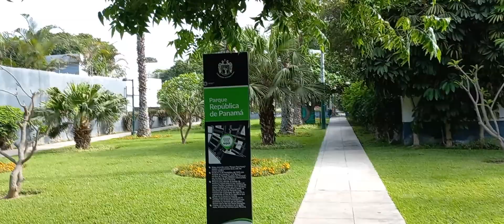LIMA. Parque República de Panamá (San Isidro) 🇵🇪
Este pequeño y escondido parque, antiguamente llamado Paul Harris, por colindar con la calle del mismo nombre en el distrito de San Isidro, es un oasis en medio del mar de bullicio típico de las calles limeñas. Tiene forma triangular y se ubica detrás del vivero municipal. Las casas que lo rodean, en vez de tener fachadas posteriores que miren al parque tienen muros con puertas; un verdadero desperdicio de la oportunidad de subir la cotización de todas ellas, teniendo en cuenta el ambiente apacible y agradable que se respira ahí.